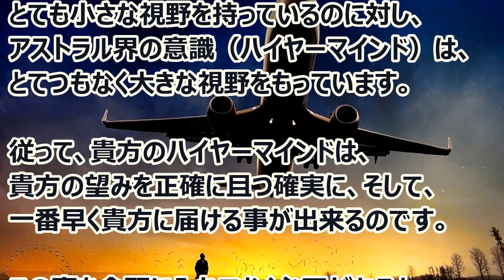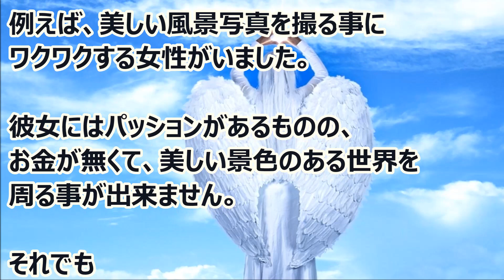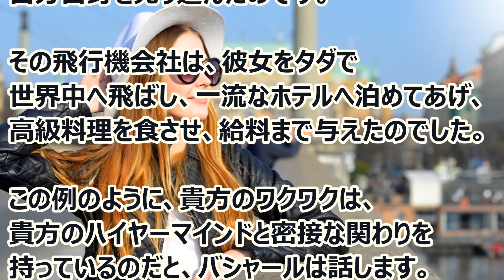バシャール：夢の叶え方